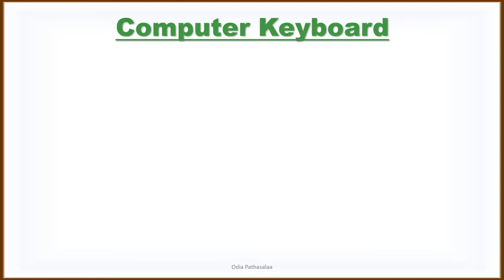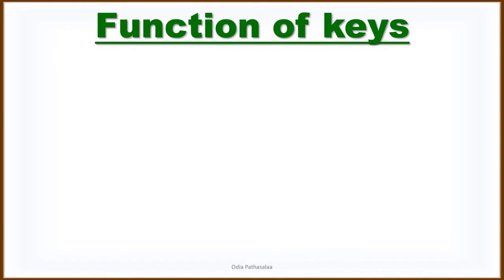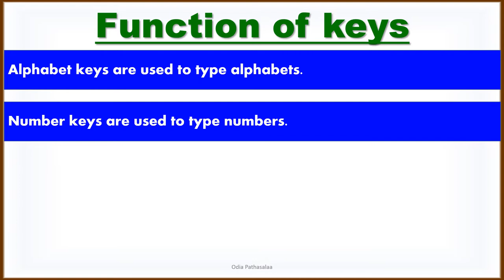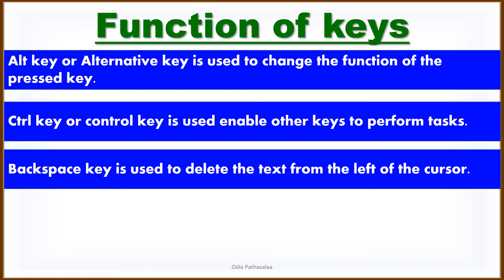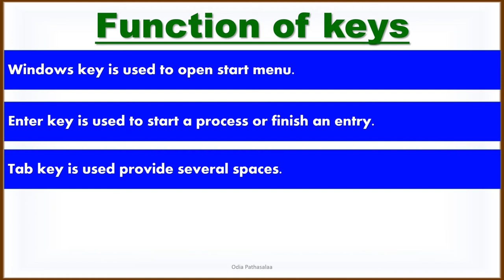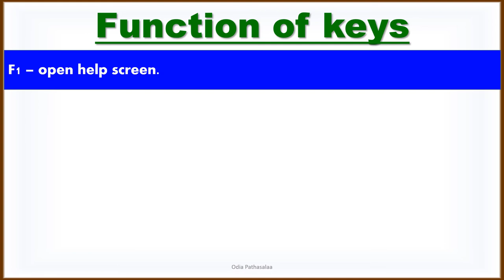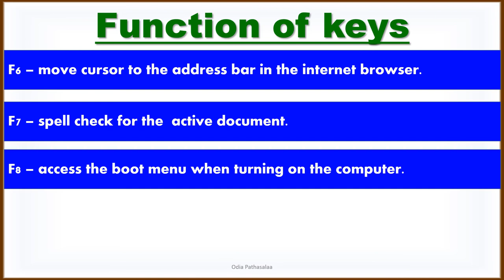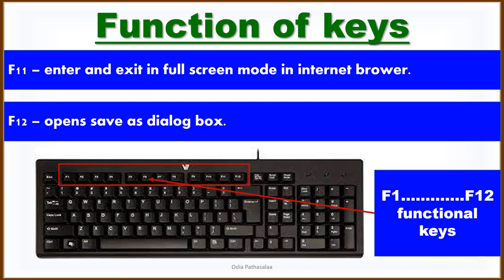Computer keyboard||Functions of keys||Types of keys||Computer Science